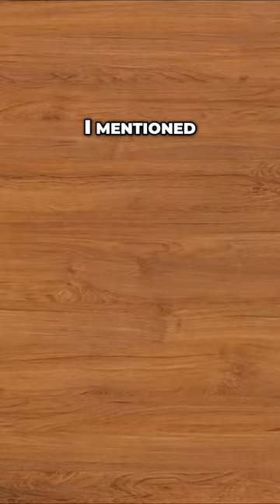Billy vs Sidney: The Final Showdown in Scream